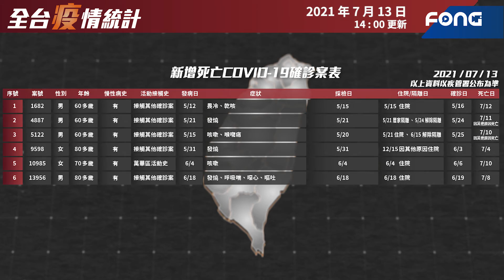0713全台疫情統計 新增28本土案例 6死亡 累計死亡人數747例